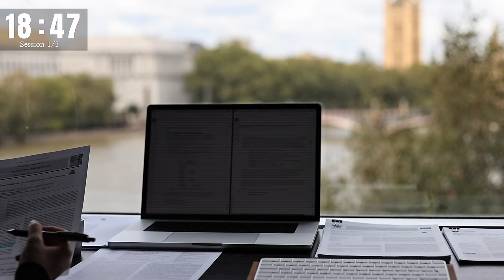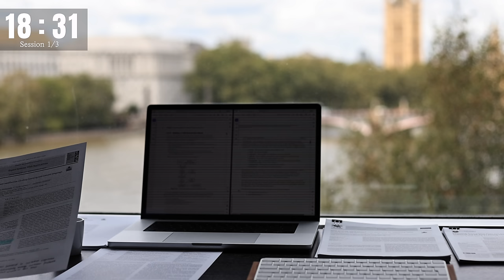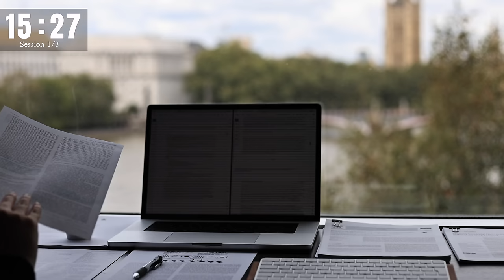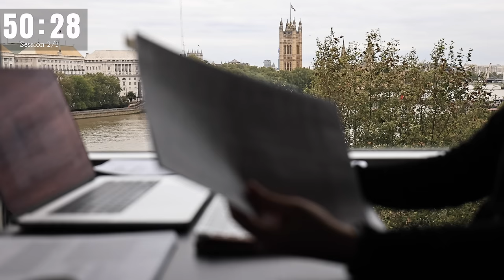3 HOUR STUDY WITH ME | Background noise, 10 min Break, No music, Study with Merve